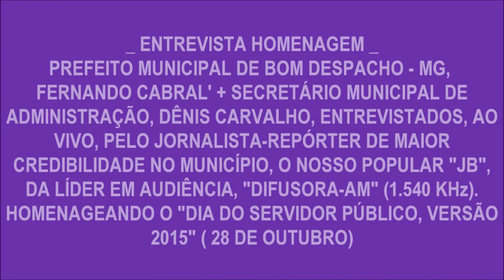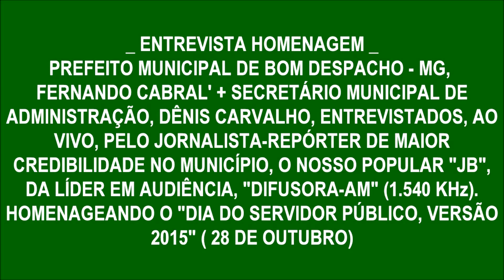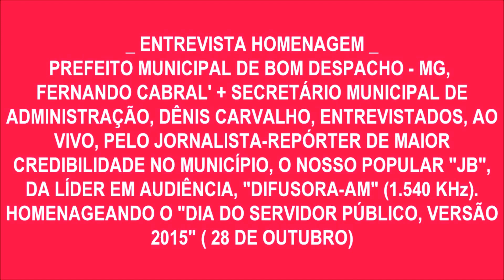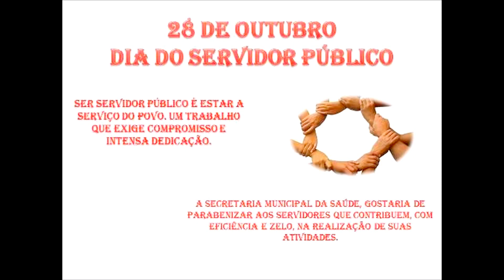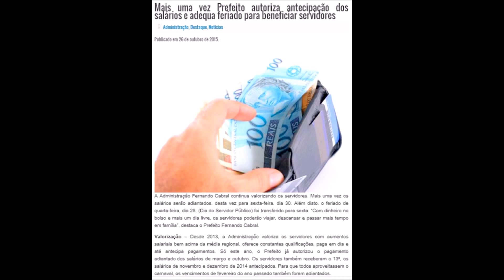PREFEITO FERNANDO CABRAL + SECRETÁRIO DÊNIS CARVALHO HOMENAGEIAM SERVIDORES! [28/10/15]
PREFEITO FERNANDO CABRAL + SECRETÁRIO DÊNIS CARVALHO HOMENAGEIAM SERVIDORES! [28/10/15] OU PODERIA SER: PREFEITO + SECRETÁRIO MUNICIPAL DE BOM DESPACHO - MG, 'FERNANDO CABRAL' E DÊNIS CARVALHO HOMENAGEIAM SERVIDORES! [28-10-15]